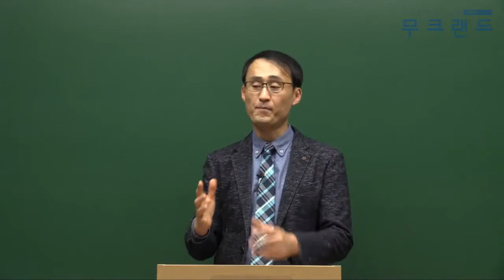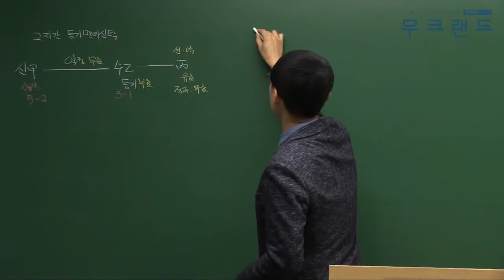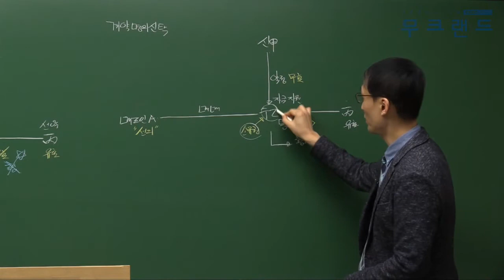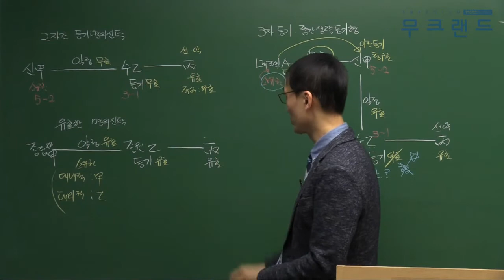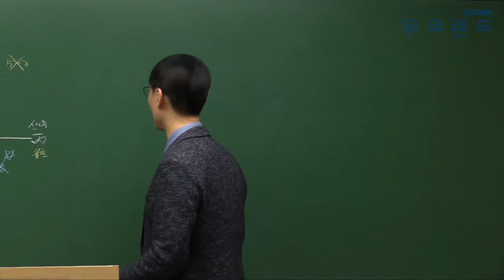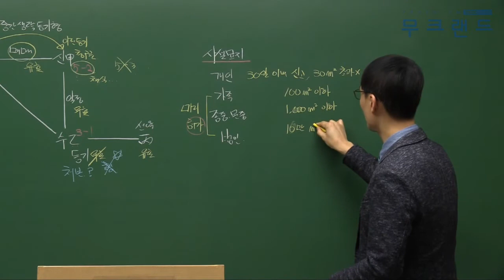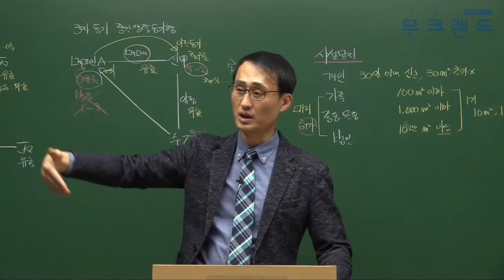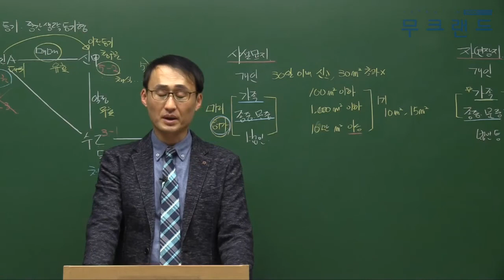공인중개사인강 무크랜드_중개사법_ 2018기본이론_30강_실명법, 장사법_정지웅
무크랜드 공인중개사 기본이론_(중개사법) 강의는 총 3단계의 이론 과정 중에 2번째로 진행되는 이론 강의입니다. 이후 심화이론으로 이루어지며 2018기본서로 진행이 됩니다.

- 강좌 소개: 무크랜드(정지웅)교수님 2018 기본이론_중개사법(총49회차)

2018최신 전 강좌를 무료로 수강할 수 있습니다.